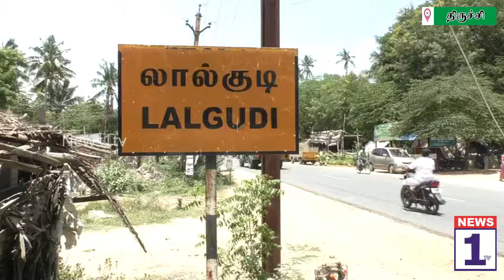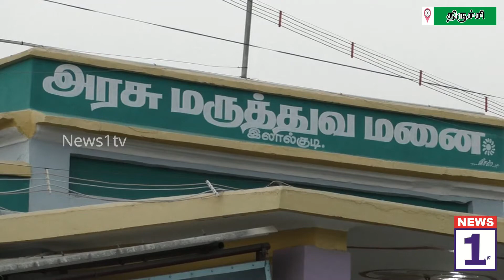NEWS1tv மாடி தடுப்பு சுவர் விழுந்ததில் பள்ளி மாணவ மாணவிகள் உள்ளிட்ட 11 பேர் படுகாயமடைந்தனர்.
NEWS1tv லால்குடி பெண்கள் மேனிலைப் பள்ளி எதிரே தனியார் வணிக வளாகம் மாடிக் கட்டத்துடன் உள்ளது. கடந்த 20 ஆண்டுகளுக்கு முன் கட்டிய கட்டடம்,   ரயில்வே மேம்பால பணிகள்  கடந்த 6 ஆண்டுகளுக்கு முன் நடைபெற்ற போது அனுகு சாலை அமைத்தனர். அப்போது இந்த வணிக வளாக கட்டடம் முன் பகுதி இடத்தினை அனுகு சாலைக்காக  அரசு கையகப்படுத்தி முன் பகுதி கட்டடங்களை இடித்தனர்.

 இடித்த கட்டடங்களை சரி செய்த கட்டட  உரிமையாளர் தரை தளத்தில் 5 கடைகளும், முதல் தளத்தில் 5 கடைகளும் என நகை அடகு கடை, மெடிக்கல்,  கிப்ட் கடை, நோட்புக் கடை என 10 கடைகள் இயங்கி வந்தன. கட்டடத்தின் மாடி மேல் பகுதியில் தடுப்பு சுவர் ஹாலோ பிளாக் கல்லில் தரமற்ற முறையில் கட்டியுள்ளனர். தற்போது ஆடி மாதக் காற்று கடுமையாக வீசுவதால், புதன்கிழமை வீசிய கடுமையான காற்றில் தடுப்பு சுவர் முற்றிலுமாக இடிந்து தரையில் விழுந்தது.

   இதில்  லால்குடி ஆங்கரை மலையப்பபுரம் கிராமத்தைச் சேர்ந்த  தாஸ் மகன் வினோத் (10). 5 வகுப்பு மாணவர். அதை பகுதியைச் சேர்ந்த கனகராஜ் மகன் சஞ்சய் (12) 7 ம் வகுப்பு மாணவன் ஆகியோர் அவ் வழியாக சைக்கிளில் சென்ற சுவர் விழுந்ததில்  இரு சைக்கிள்களும் நொருங்கியது. மாணவர்கள் இருவரும் படுகாயமடைந்தனர். அதே போல் தனது தாயாருடன் நடந்து வந்த பிளஸ் 2 மாணவி நிஷாந்தி , மருந்தகத்தில் வேலை செய்த கவிதா (24) ஆகியோர் படுகாயமடைந்தனர்.

   காயமடைந்த 11 வரும் சிகிச்சைக்காக லால்குடி அரசு மருத்துவமனையில் சிகிச்சைக்காக அனுமதிக்கப்பட்டனர். இதில் சிறுவர்கள் இருவரும் மேல் சிகிச்சைக்காக திருச்சி அரசு பொது மருத்துவமனையில் சிகிச்சைக்காக அனுப்பி வைத்தனர்.

        இச் சம்பவம் குறித்து கட்ட உரிமையாளர் மீது லால்குடி போலீஸôர் வழக்கு பதிந்து விசாரணை நடத்தி வருகின்றனர்.